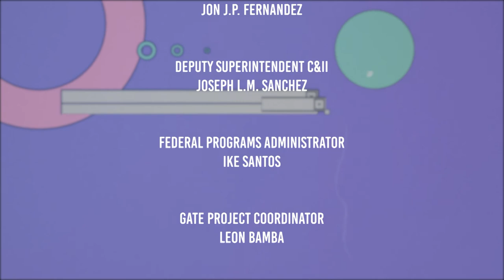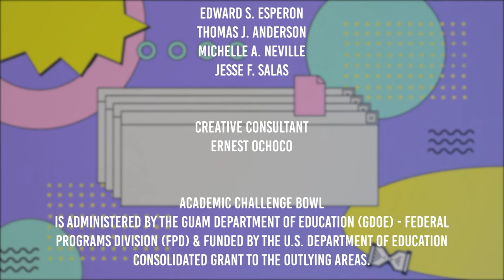2021 005 OKKODO vs JFK (HS)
ACADEMIC CHALLENGE BOWL 2021